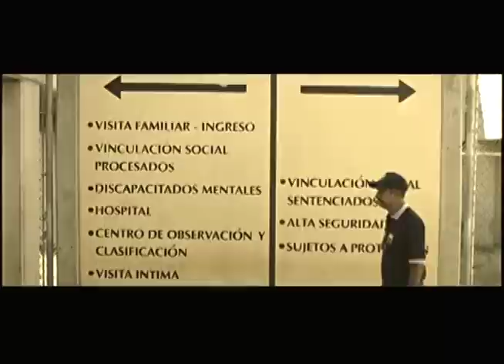Dierks Bentley - Long Trip Alone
= ALL the profits (15% of purchase price) from the sale of the designs at this store will be donated to Monroe Carell Jr. Children's Hospital at Vanderbilt in Nashville, TN in the USA.